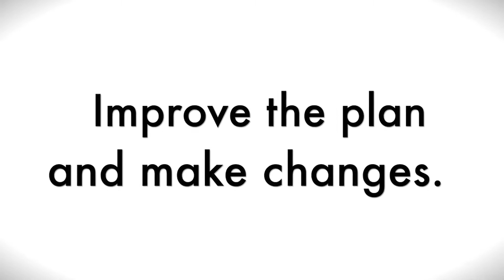Sphero Bridge Challenge - Step 5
Bridge Challenge